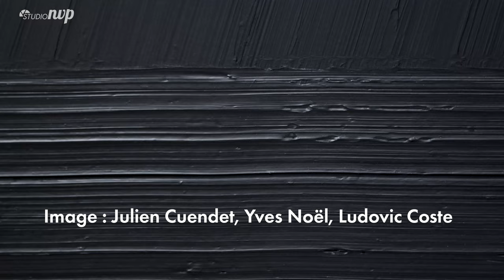Alice Pauli, une vision d'avance (extraits)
Portrait de la célèbre galeriste à travers le regard de Pierre Soulages, Giuseppe Penone, Jaume Plensa et Bernard Fibicher.
D'une durée de 33mn, le film complet a été projeté à fin 2019 au nouveau Musée Cantonal des Beaux-Arts.